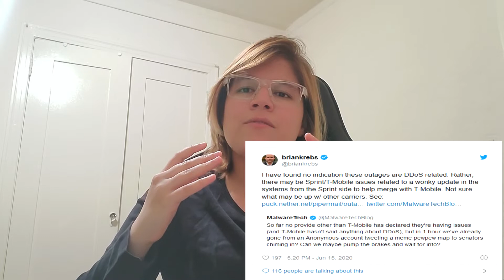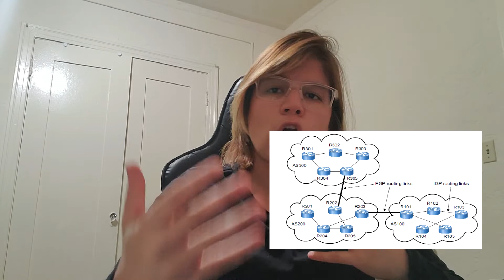T MOBILE IS DOWN . USA 2020 TELECOM CARRIERS OUTAGE . VERIZON ATT & SPRINT.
Hi everyone ,

On this Video I give my personal opinion of what happened today in the USA on regard of the BIG outage that we had among the principal telecom carriers such as : ATT VERIZON SPRINT and TMOBILE .

As I said , I give my personal opinion as a networking engineer , I hope you all enjoy it! and let me know your opinions!

follow me on Instagram @UmbrellaGeeks